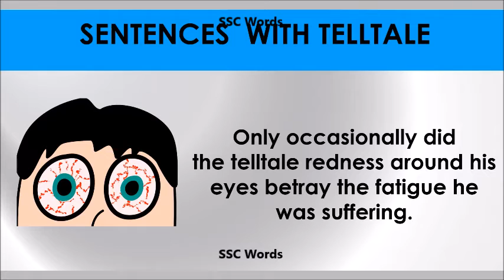Telltale # Improve English # Meaning and 5 sentences # GRE CAT GMAT word # SSC Words